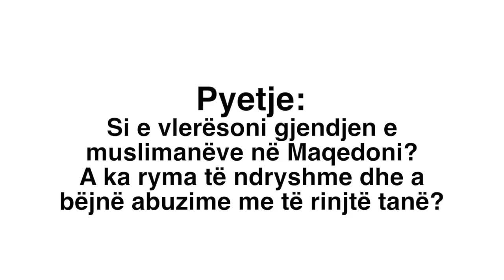Pyetje: Prof. Dr. Musa Musai - A ka ryma te ndryshme ne Maqedoni dhe ...?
Pyetje: Si e vlerësoni gjendjen e muslimanëve në Maqedoni? A ka ryma të ndryshme dhe a bëjnë abusime me të rinjtë tanë?
Pergjigjet: Prof. Dr. Musa Musai

Published: Albafonika.com
Editor: Harun M. Xhaferi